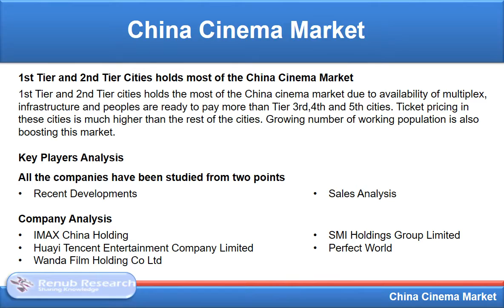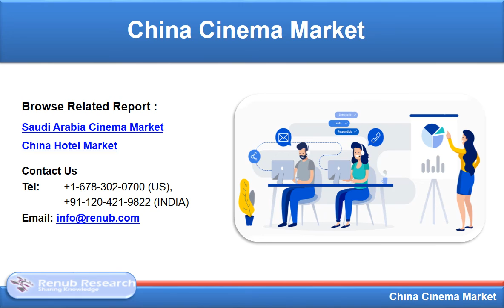China Cinema Market & Forecast By Film Production & Ticket Price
The China Cinema industries have reached an unparalleled "golden age." With US$ 9.74 Billion in box office revenue in the year 2018, China is the world's fastest growing movie industry. By 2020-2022, China's box office revenue is expected to reach the world largest, crushing North America as the largest market in box office revenue and the number of viewers in the world. According to Renub Research China Cinema Market is expected to surpass US$ 22 Billion by the end of year 2025.

"New forces" are emerging, powered by globalization, the Internet, and finance. Internet companies, led by BAT, and real estate developers like Wanda, in particular, have used resource advantages to gradually penetrate the entertainment industry and create an ecosystem. China's film industry is on track for rapid development over the next five years.

Mainstream forms of entertainment such as film, online videos and television will enjoy prosperous development; rivalry between' new giants' and' old giants' will become fiercer; cross-industry cooperation and competition will come into play on an ongoing basis. The supply chain will be shuffled and changed, and opportunities and challenges will co-exist.

The major factors that influence China cinema market are; movie screen facilities are available in tier 4th and 5th tier city, rising disposable income of middle class population in China, the installation of 3d screen in China is growing at rapid pace, film quota of imported movies are increasing year on year, gradual decrease of ticket price especially in 4th and 5th tier city etc.

Feature Film and Popular Science Films Production has good market in China Cinema Industry
In the Chinese cinema industry various types of films are produced such as feature film, cartoons, popular science films, documentary films, and special films. Feature Film and Popular Science Films Production is high in the China cinema industry as people are interested and enjoying these types of movies.

1st Tier and 2nd Tier Cities holds most of the China Cinema Market
1st Tier and 2nd Tier cities holds the most of the China cinema market due to availability of multiplex, infrastructure and peoples are ready to pay more than Tier 3rd,4th and 5th cities. Ticket pricing in these cities is much higher than the rest of the cities. Growing number of working population is also boosting this market.

Key Players Analysis
All the companies have been studied from two points
•    Recent Developments
•    Sales Analysis

Company Analysis
•    IMAX China Holding
•    SMI Holdings Group Limited
•    Huayi Tencent Entertainment Company Limited
•    Perfect World
•    Wanda Film Holding Co Ltd

China Movie Market
•    Domestic (Chinese) Movies
•    Imported Movies
•    Exported Movies

Volume Analysis – China Film Production
•    Feature Film
•    Cartoons
•    Popular Science Films
•    Documentary Films
•    Special Films

Tier City - China Movie Market & Ticket Price
•    1st Tier Cities
•    2nd Tier Cities
•    3rd Tier Cities
•    4th Tier Cities
•    5th Tier Cities

China Movie Industry Analysis
•    China Online Movie Market
•    Movie Screens in China
•    Movie Admission in China

If the information you seek is not included in the current scope of the study kindly share your specific requirements with our custom research team.